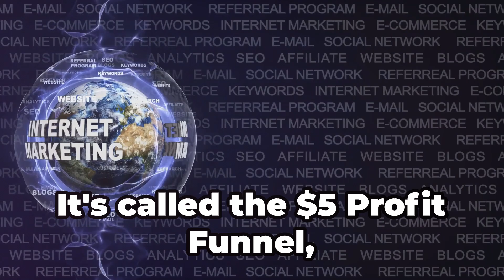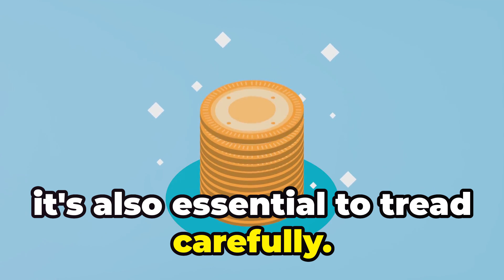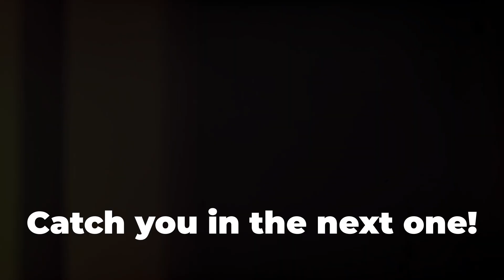Unlock Passive Income: Luther's $5 Profit Funnel Explained!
Ready to unleash the power of passive income with minimal investment? Dive into Luther Landro's cutting-edge $5 Profit Funnel! Imagine turning just $5 into thousands! It sounds unbelievable, but Luther's offer promises exactly that. For a mere $5, you get access to 5 highly profitable sales funnels that have collectively generated over $188,000 in profit. 💰

Here's why you can't miss this:
- **Seamless Integration**: Clone these funnels in just 2 clicks!
- **No Experience Needed**: Perfect for beginners and pros alike.
- **Step-by-Step Guide**: Follow simple instructions and potentially see commissions as early as the next day.
- **High Returns**: Regular folks are making hundreds, even thousands per day!

✨ **Why It's Special**:
- **Minimal Investment, Maximum Returns**: Elevate your content creation game with ease.
- **User-Friendly**: Luther's funnels are designed for hassle-free setup.
- **Potential for Quick Earnings**: Unlock the full potential of passive income streams.

But remember, if it sounds too good to be true, proceed with caution. Always do your homework, assess the risks, and consider your personal goals. Ready to explore this golden opportunity?

Join the conversation! Get started with Luther's $5 Profit Funnel today! 🚀📈

CHAPTERS:
0:00 - What is the $5 Profit Funnel
1:29 - Should You Try the $5 Profit Funnel
1:46 - Final Thoughts

Sales Funnels

5 Profit Funnel

Marketing Funnel

Passive Income

Profit Funnel Review

Marketing Strategies

Online Investment

Online Opportunity

Marketing Reviews

Funnel Guide

Funnel Explained

Online Profits

User Friendly Funnel

Quick Commissions

Marketing Gurus

Online Income

Click Funnel Setup

Luther Landro

Earn Online

Funnel Success